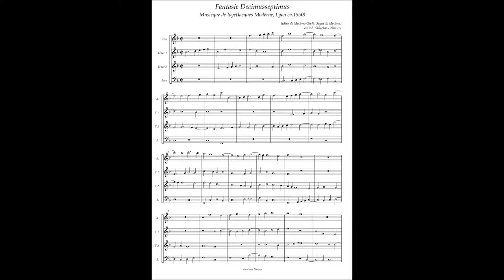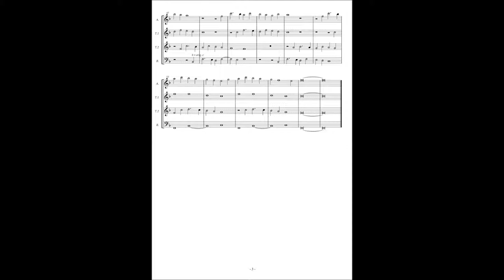Musicque de Joye No.15 Giulio segni da Modena Fantasie 17